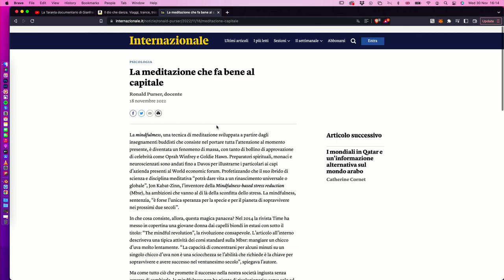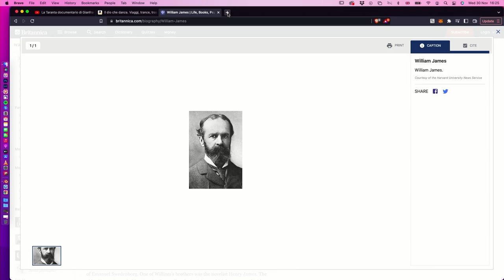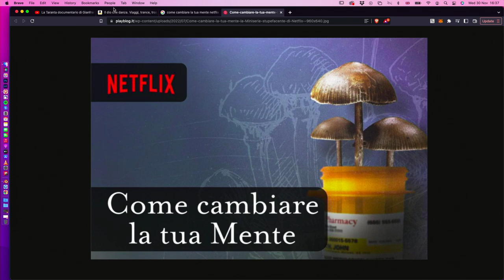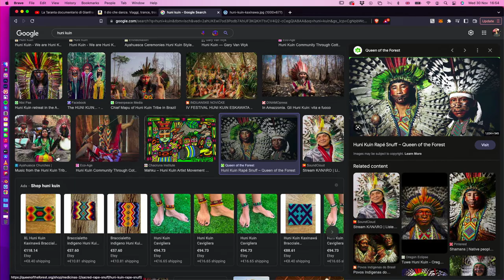Ep. 77 - Viaggi mistici con Paolo Pecere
Paolo Pecere insegna Storia della filosofia all’università di Roma Tre. Si occupa dei rapporti tra filosofia, scienze della natura e psicologia in età moderna e contemporanea. Tra i suoi ultimi libri: "Soul, Mind and Brain from Descartes to Cognitive Science. A Critical History" (Springer 2020, in corso di traduzione italiana), e il manuale di Filosofia per Licei "Vivere la conoscenza" (Mondadori 2022, con R. Chiaradonna). Ha pubblicato i romanzi "La vita lontana" (LiberAria 2018) e Risorgere (Chiarelettere 2019) e il saggio narrativo "Il dio che danza. Viaggi, trance, trasformazioni"(nottetempo 2021).